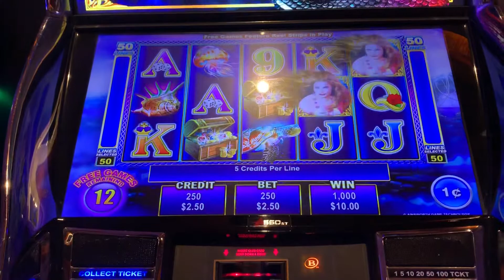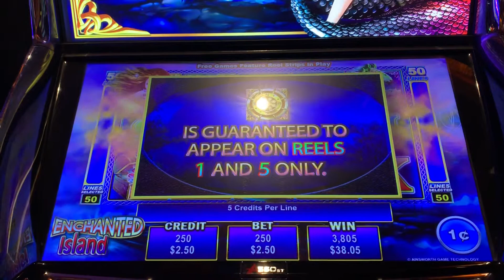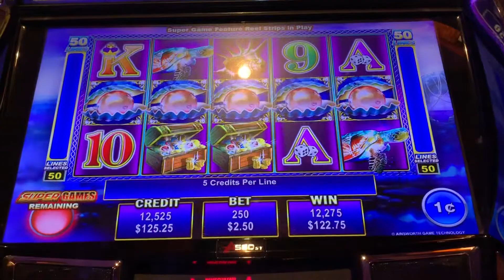MAX BET SLOT BONUS - ENCHANTED ISLAND - NICE WIN 🙈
Max Bet Bonus on Enchanted Island